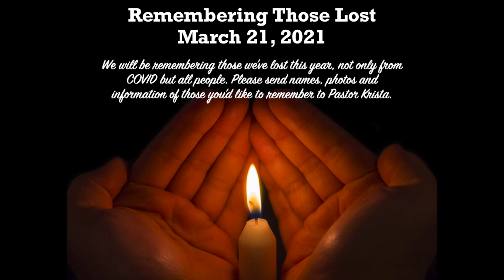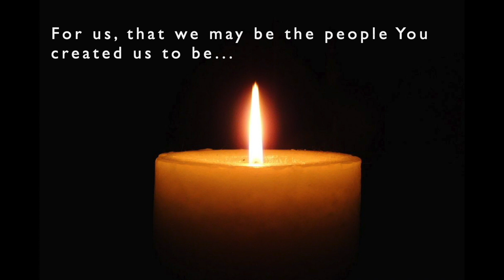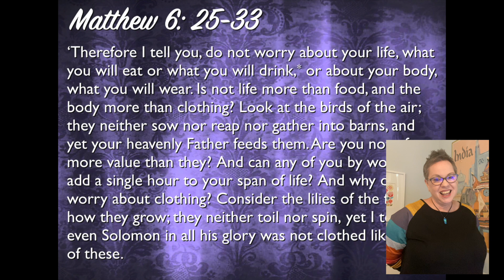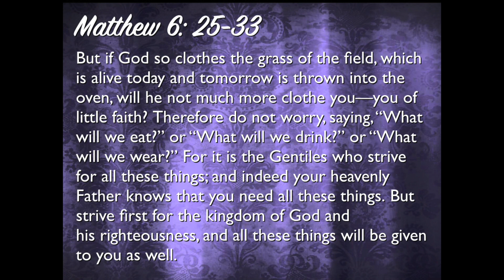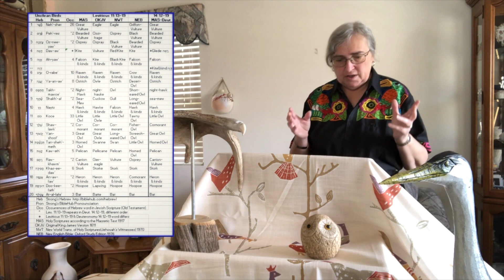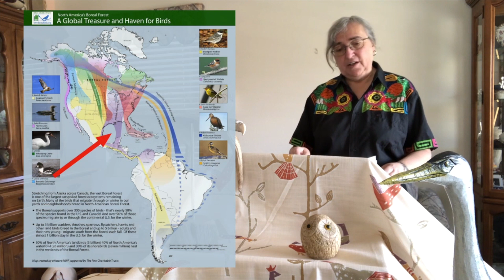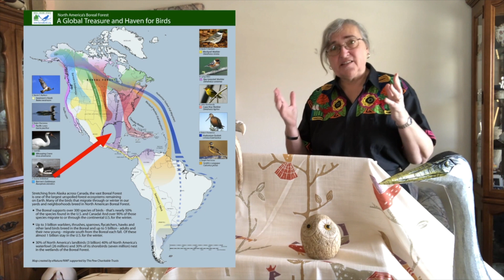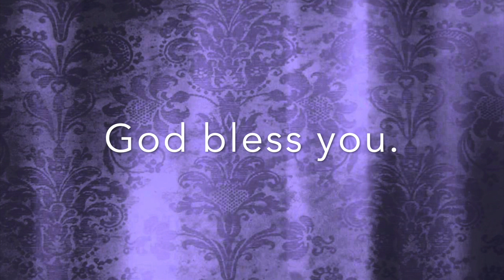Walnut UMC - March 14, 2021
Join us as we continue our journey through the season of Lent. Using the scripture lesson from Matthew 6:25-33, Lay Speaker Carol Coy takes us on a birdwalk through the bible. We are blessed with a prelude and an anthem courtesy of Revs. Yohan Go and Juhee Lee, New England Conference. Pastor Krista is our liturgist and Grace Amador is our pianist.